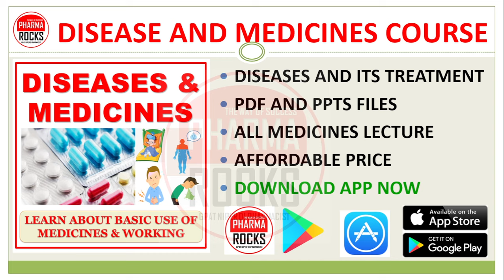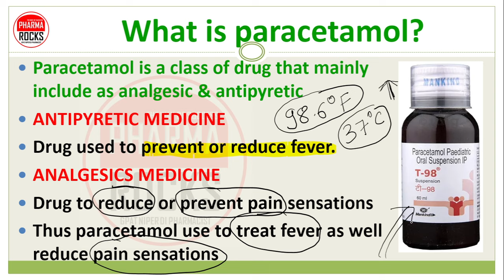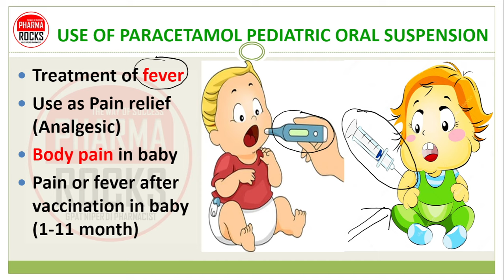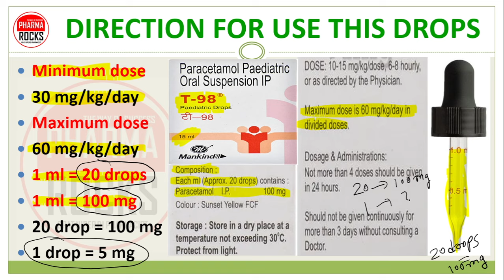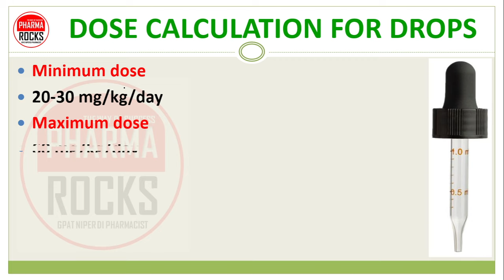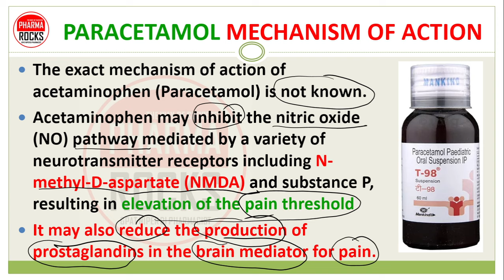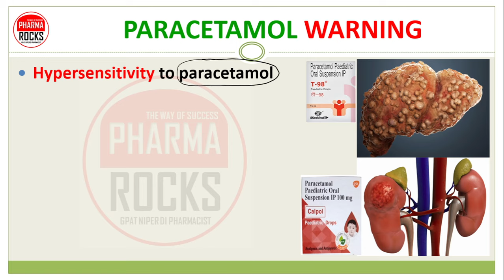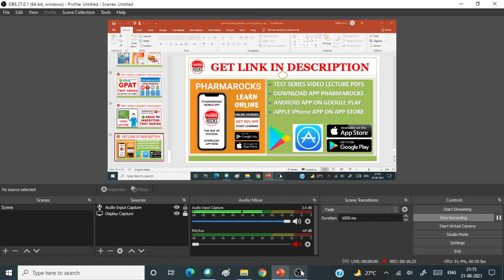PARACETAMOL PAEDIATRIC ORAL SUSPENSION, USE, पेरासिटामोल ड्रॉप्स का बच्चों के लिए सही उपयोग कैसे करे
ASSISTANT PROFESSOR
FOUNDER PHARMAROCKS
PHD SCOLAR (GTU AHMEDABAD)

📚 STUDY MATERIAL
👨🏼‍🏫 VIDEO LECTURE
📊 TEST SERIES

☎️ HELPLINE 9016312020